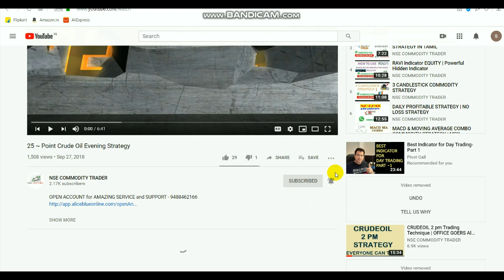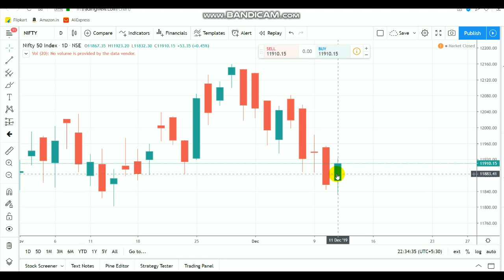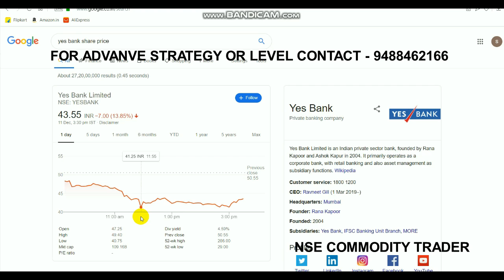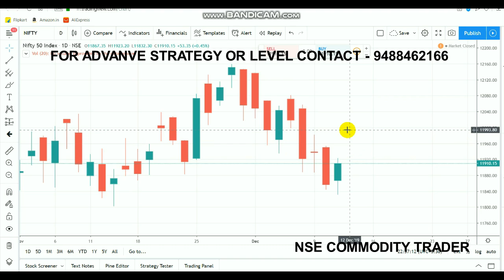Nifty Analysis | Equity Low Volatile | Intraday Breakout | Ujjivan Ipo Buy 12 DEc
Open account  by clicking LINK - 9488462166

11880 act as support